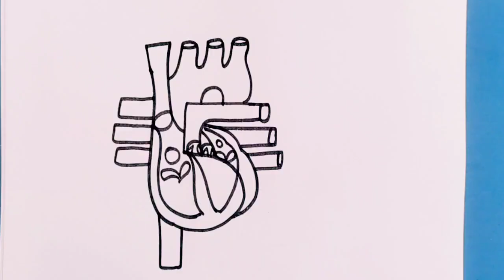How to draw beautiful Human Heart Diagram from 5 Number // Easy Human Heart Diagram drawing// Human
How to draw beautiful Human Heart Diagram from 5 Number // Easy Human Heart Diagram drawing// Human Heart